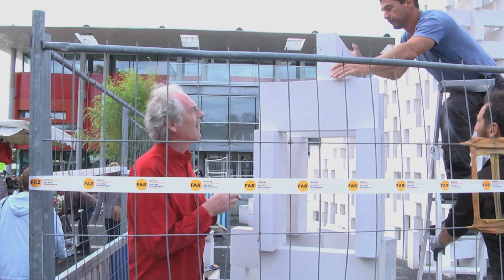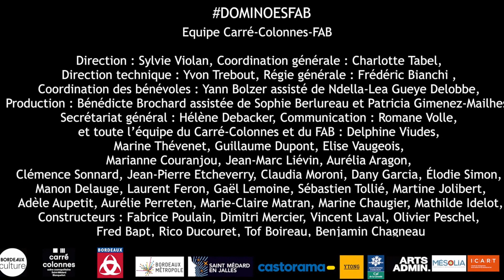Dominoes Saint-Médard-en-Jalles 2016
Spanning over two days, Dominoes opened Bordeaux International Festival in October 2016, starting in the village of Saint-Medard on and finishing in Bordeaux city centre on Sunday 2 October, bringing the two places and their diverse communities together.